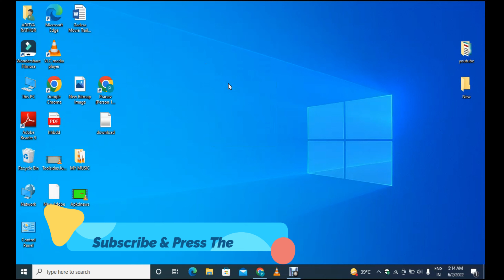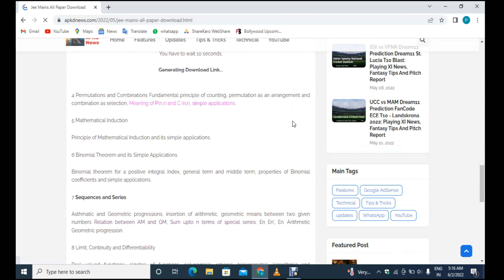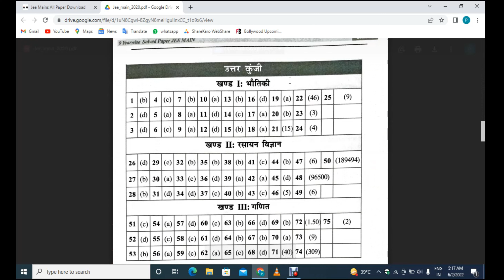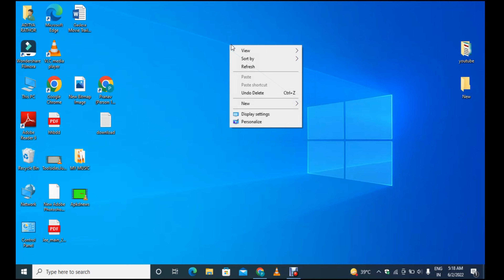Jee Main Ka Paper Kaise Download Kare || How to Download Previews Paper For Jee Main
How to download previews paper jee main

Hello Friends 👋

Is video mein Maine Bata Rakha hai ki jee main ke sabhi paper kaise download kare vo bhi sample Tricks se.

Follow on- 👇👇

🔴Official Accounts -